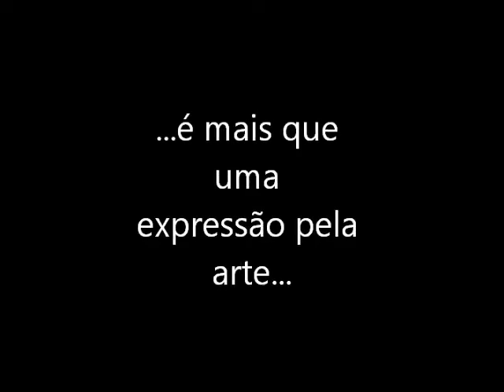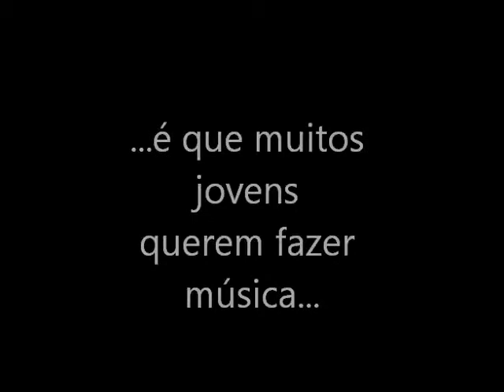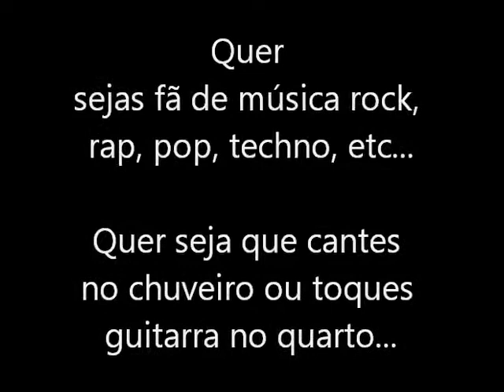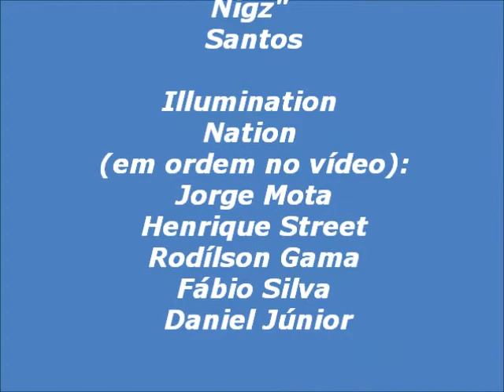EPM Rocks!!!.wmv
A tribute to EPM Music.

Highway to hell- AC/DC
Fireworks- Katy Perry
Im coming Home- P Diddy
Jump Around- House of Pain

Nor the video footage:
Justin Bieber "Never Say Never"
American Idol